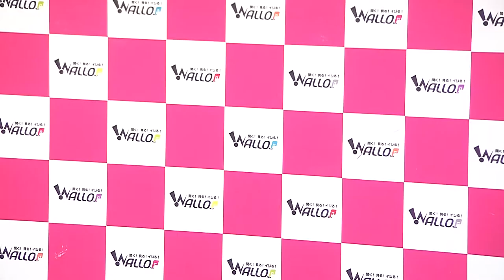体感トークバラエティ《今夜もアナタを〇ハダカ》2019年4月28日 放送回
体感トークバラエティ《今夜もアナタを〇ハダカ》

新番組「今夜もアナタを○ハダカ」は、メインMC2名と多彩なゲストでお送りする、観て・聞いて・感じる“体感トークバラエティ”です。
出演者の魅力、知られざる素顔、全てありのままを豪華なゲストメンバーでお届けします。

出演者♡main personality

佐伯わかな
Sanae💋

♡Guest
アゲイン（サポートMC）
山出雄大（ダークホース）
かいゆうた
ムゲン。
and more